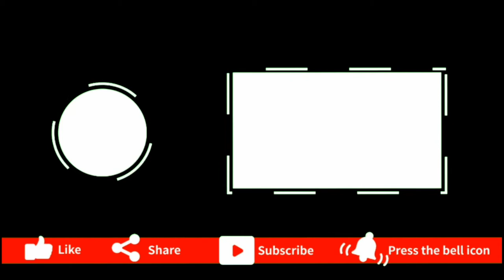MODERN WARFARE MONTAGE#4// SOUTH AFRICA//nUt Beasts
WELCOME!!
Hope you like this short montage

Official YouTube channel of ~natural Underrated tryhards~ clan (nUt Beasts)